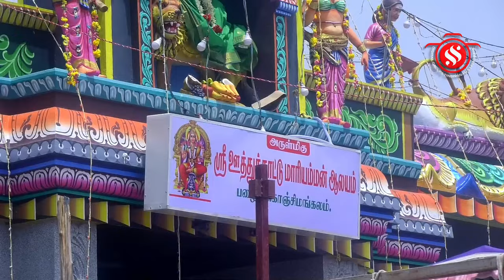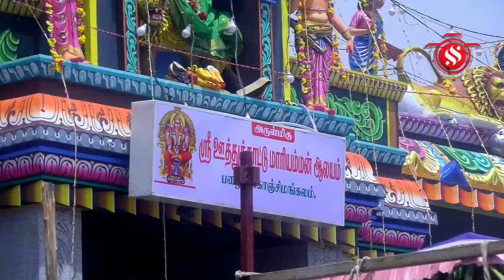பழைய கொஞ்சிமங்கலம் கிராமம் ஸ்ரீஊத்துகாட்டுமாரியம்மன் ஆலய கும்பாபிஷேக விழா